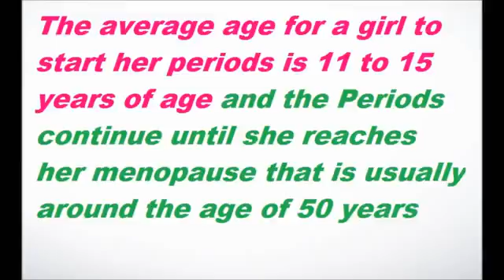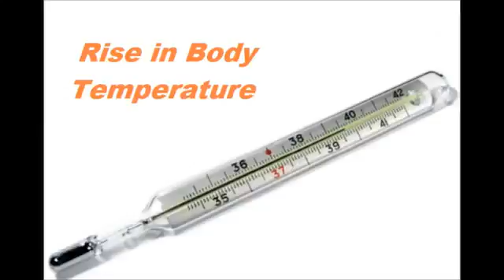12 Symptoms that are Perfectly Normal During Periods Menstruation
Collection Of All Kind Of Videos Like Entertainment , Fun , Gags, Pranks Beauty n Health Tips Keep in Touch For Latest Updates